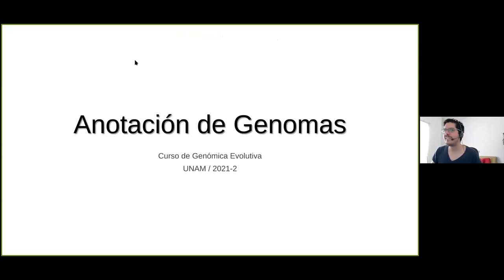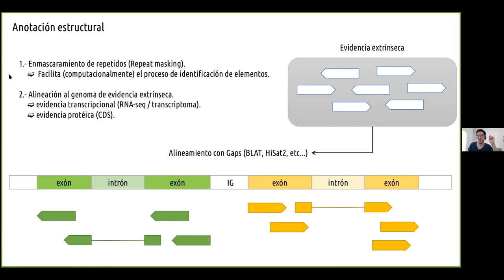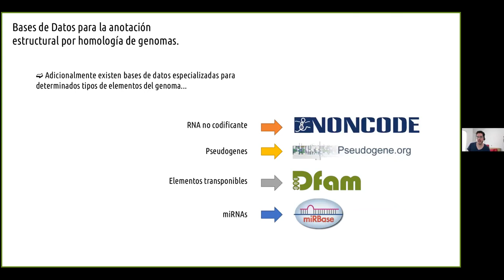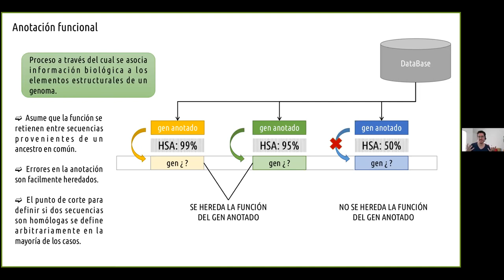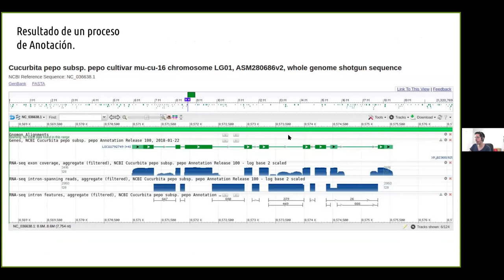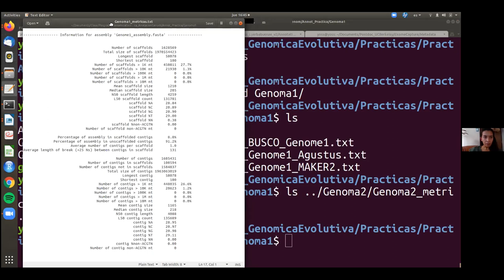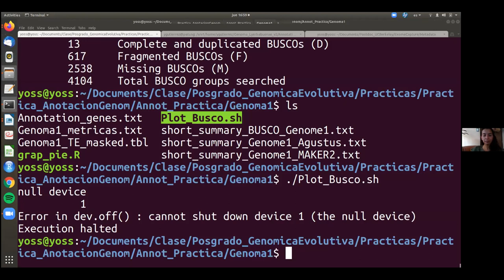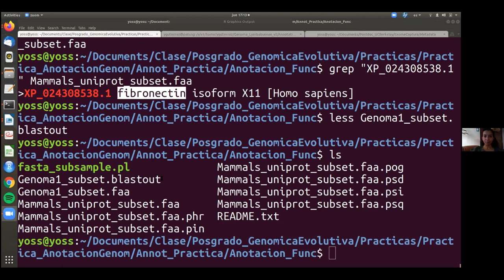Clase 14 Anotación de genomas y práctica